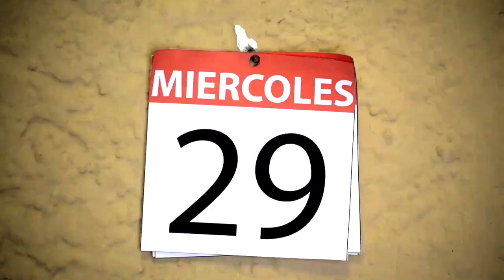Top 10 del CAPIUSA Film Contest (8vo. Lugar)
Presentamos el Top 10 del "CAPIUSA Film Contest" del 2013. Estos son los 10 mejores mini-metrajes del concurso. En esta ocasión presentamos el video que ocupó el octavo lugar.

Tema del concurso: "Destruye la rutina".

La idea, producción y creatividad del video son propiedad de los participantes (ver créditos al final). CAPIUSA solo funge como una plataforma para promover el talento de los mismos.